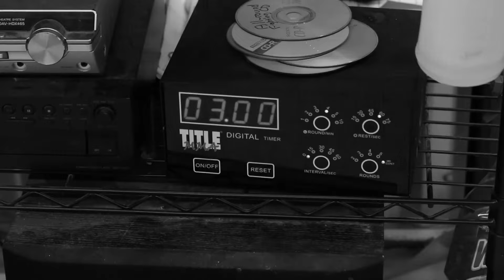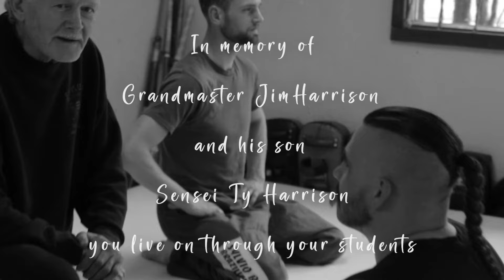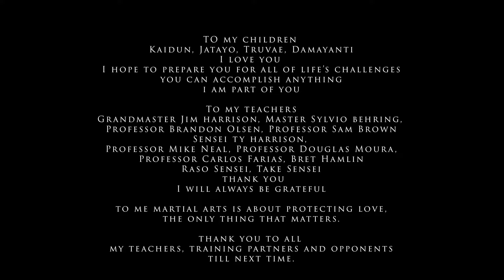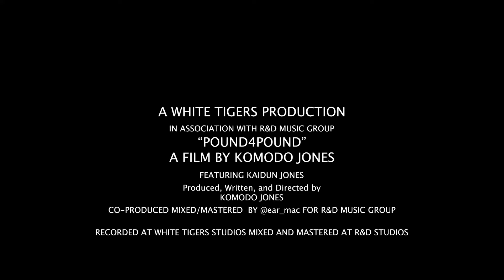Pound4Pound By Komodo Jones (Official Music Video)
Pound4Pound Music Video By Komodo Jones

Martial Arts, Brazilian Jiu Jitsu, IBJJF, Sylvio Behring Association, UFC, MMA, Mixed Martial Arts

A White Tigers Project
Written, Produced, Directed and Edited by Komodo Jones
Co-Produced Mixed and Mastered by @ear_mac for R&D Music Group